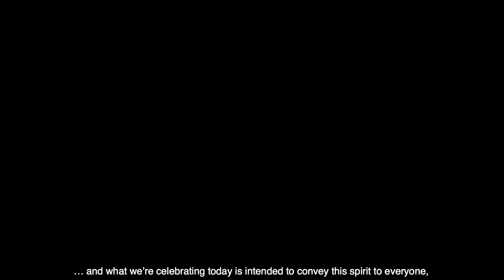Trinseo Celebrates 80 Years of Synthetic Rubber Production